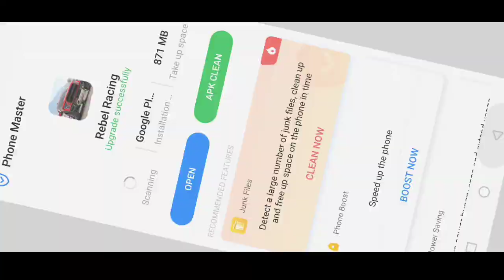PARKING MASTER MULTIPLAYER II GAMEPLAY PART 2 | Ramp Missions | FHD ULTRA GRAPHICS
Game Description:

Car parking experience with high quality graphics! Open-world and multiplayer!

Finally, Parking Master Multiplayer 2 is here!

All in one: Multiplayer, open-world, next-gen graphics and real car parking experience. Choose your character, get your car and start playing with your friends!

This is not an ordinary car parking game. We have improved the game Parking Master: Multiplayer according to your wishes and we provide real car driving experience along with parking, racing, drifting, role playing and more.

HUGE MAP, DIFFERENT LOCATIONS
Car driving experience in cities, highways, mountains and more. Explore new areas and complete the missions around the map.

OPEN WORLD MULTIPLAYER
More than just parking! Play with your friends in the open-world multiplayer mode. Show your driving skills, race with your friends and drift in the streets.

NEXT-GEN REAL GRAPHICS
The graphics quality of this game is more than you expect from a mobile car game. Real physics, interior views and brand new cars. Experience real car parking just like in the real world.

SEVERAL CARS AND VEHICLES
There are more than 120 cars you can drive along with bus, truck, ambulance, fire truck, police car, taxi, school bus etc. There are classics, supersports, pickups, tuned cars and more. Choose your vehicle and start playing freely.

CUSTOMIZATIONS, TUNING AND UPGRADES
Lots of customization options are waiting for you.
You can upgrade the engine, brakes, gearbox, exhaust and drivetrain!
Hear the realistic engine sounds and boost your car to another level with tuning!

PARKING MISSIONS
There are more than 150 levels available for you to improve your car parking skills. Play with different vehicles and complete the missions in the given time, and become a parking master! This car parking simulator will take your driving skills to another level.

CAR TRADING
You can buy & sell cars in the multiplayer mode!

RACING
Race with other players in the multiplayer mode and show them who is the boss. Don’t forget, you should upgrade your car before racing!

Keep Supporting me So I can Continue to provide you with new content everyday!!